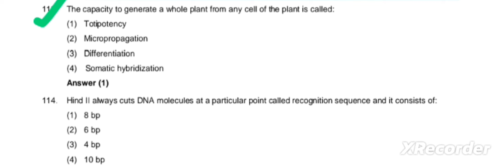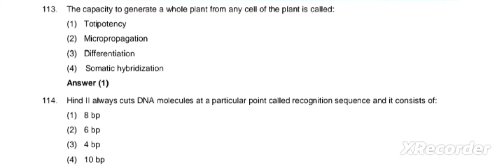NEET 2024 Biology question.